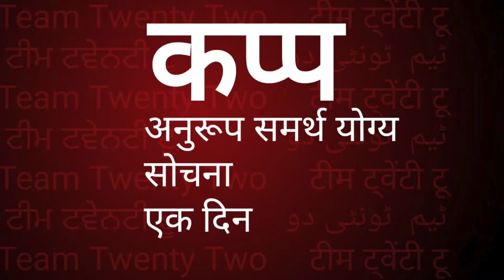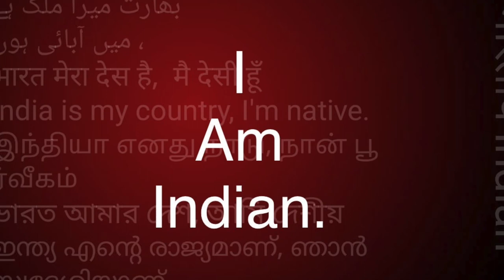SAMMA SANKAPPO /सम्मा संकप्पो /अट्ठांगिक मग्गो, अष्टांगिक मार्ग,/EIGHT FOLD PATH / /Sudhir Raj Singh